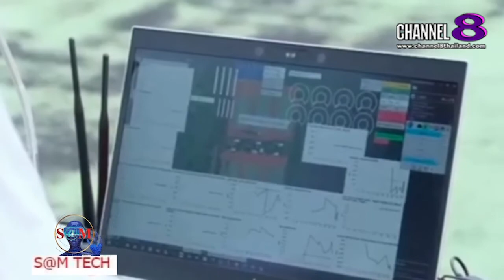The​ SaM​ ET! NEWS​ : "BREAKING​ NEWS" Suzuki ร่วมหุ้นรถบินได้ พร้อมบินในญี่ปุ่น 2025 นี้